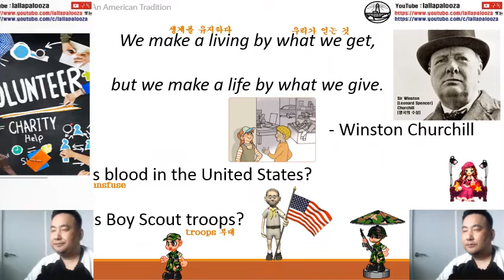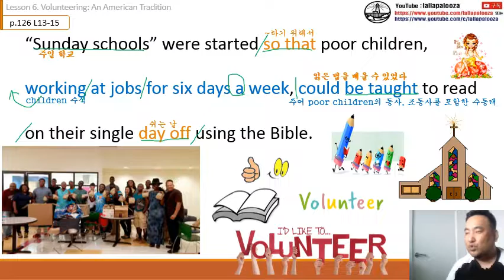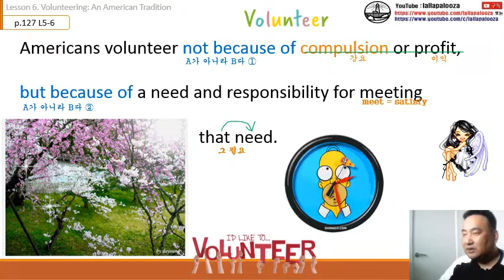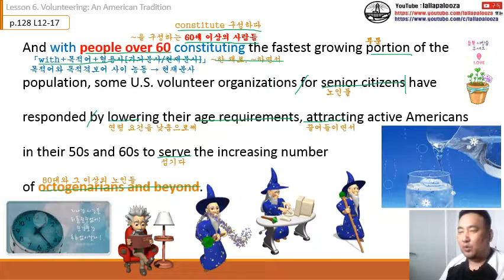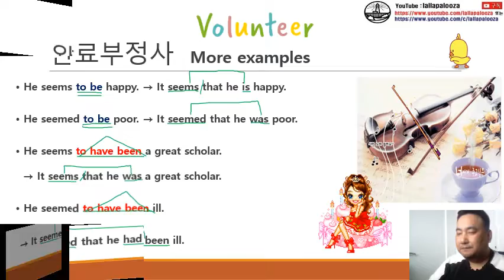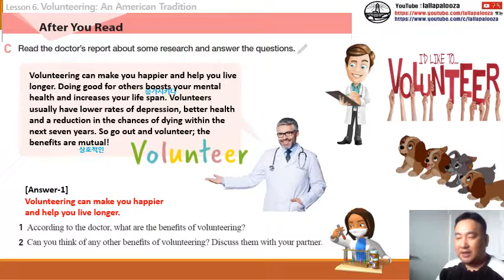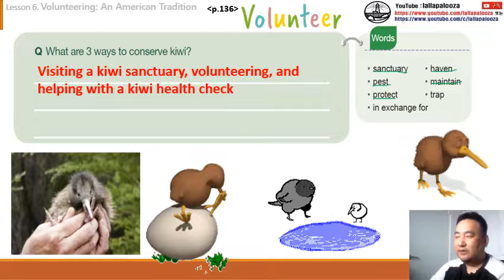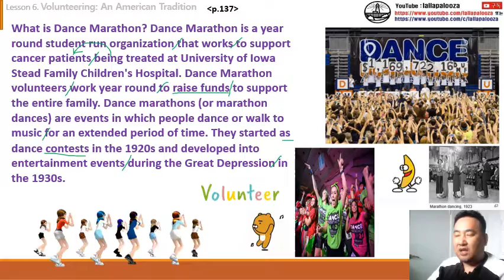[능률]영어권 문화-6과(통파일) 수업 동영상